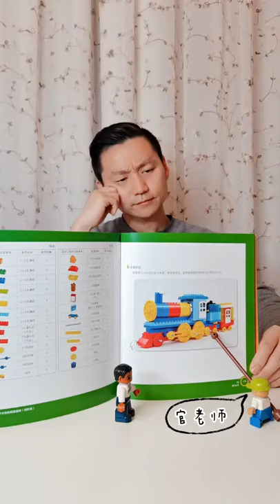Guan Lego Steam Train is here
Oddly Satisfying Video With Music and Original Sound ASMR That Makes You Relax, Calm and Sleepy
Oddly Satisfying is the leading satisfying media network. We create, license & distribute oddly satisfying videos. An oddly satisfying video portrays scenes, actions or processes that manifest qualities such as: order, harmony, symmetry, smoothness, beauty & perfection. If you film or have filmed such oddly satisfying videos, you can submit or sell them to us.